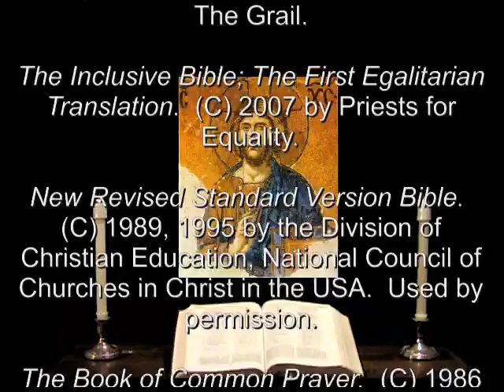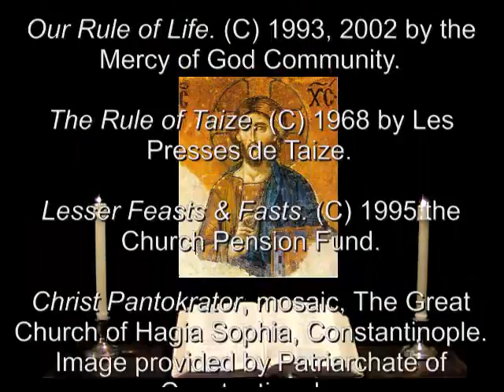23 May 2011 Monday Morning Prayer